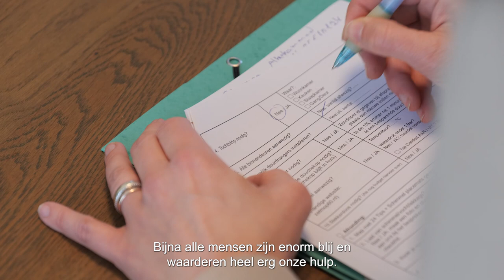Energiefixers071 helpen inwoners Leiden bij besparen energie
Mazen Kara en Bart Groeneweg van de Energiefixers071 vertellen waarom hun werk zoveel voldoening geeft. De Energiefixers071 gaan in opdracht van de gemeente Leiden en de Leidse woningbouwcorporaties langs bij sociale huurwoningen.

Ze helpen Leidenaren besparen op hun energierekening. De vrijwilligers installeren radiatorventilatoren, radiatorfolie, besparende douchekoppen, LED-lampen en meer. “We werken in teams van twee,” zegt Groeneweg: “Daarvan heeft altijd één de opleiding tot energiecoach gedaan. Die kan heel goed advies geven over wat mensen aan gedrag kunnen veranderen om te besparen op de energierekening. Bijna alle mensen zijn enorm blij en waarderen onze hulp. Dat merken wij en dat geeft onze vrijwilligers veel voldoening voor ons werk.”

De Energiefixers071 zoeken nog hulp. Wil jij samen met een ervaren fixer de handen uit de mouwen steken?